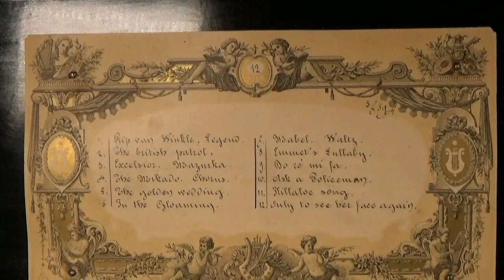Antique Paillard 12 Air Musical box C. 1885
Late Victorian musical box made by Swiss maker Paillard in 1885.

The 12 air tune programme includes pieces from Gilbert & Sullivan's comic opera The Mikado, as well as other popular hits of the day.

Movement and case fully restored by our craftsmen.